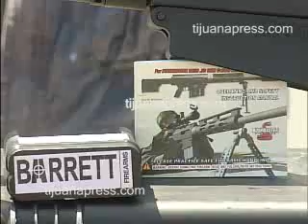DECOMISA EN EJERCITO EN MENOS DE 20 DIAS OTRO BARRET.flv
Por segunda ocasión en menos de 3 semanas las
autoridades confiscaron otro rifle Barret .50, conocido
por su capacidad blindaje de alto nivel.